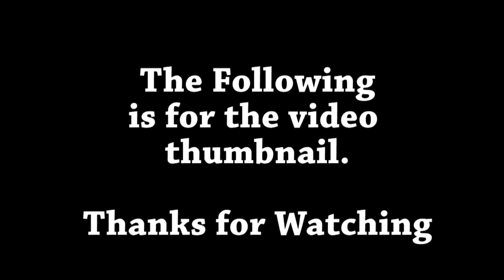KATIE PRICE THE PORN STAR - One Direction Zayn Does The Dirty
I go through the weekends Newspapers, looking at the main stories, yes the ones that will rock the world this Monday morning.